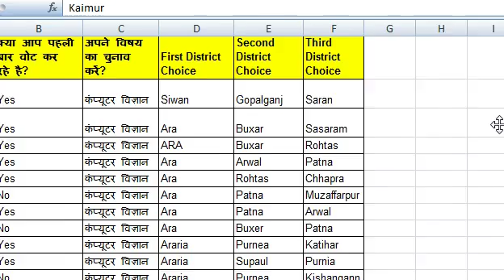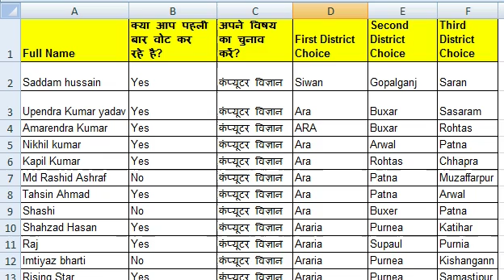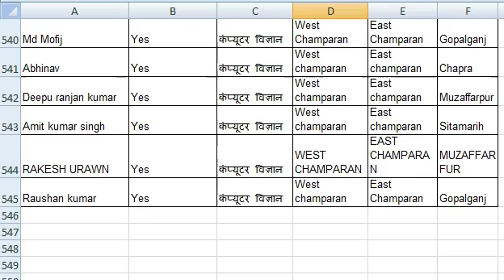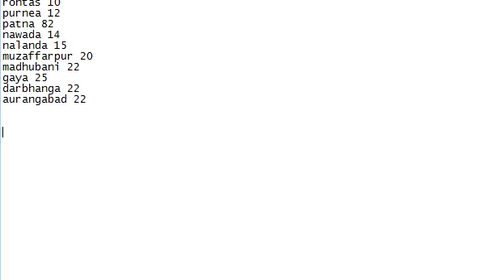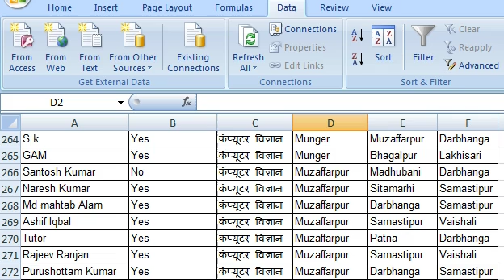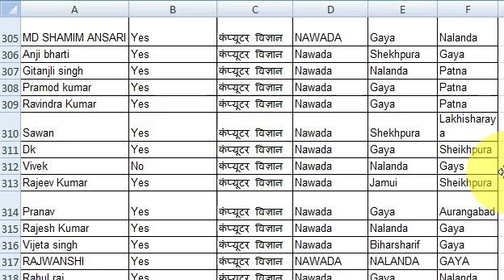किस जिला में कितना आवेदन, stet bpscteacher BPSC TRE Vacancy News Today 2023, 7th Phase STET